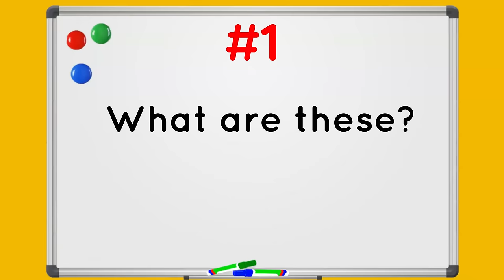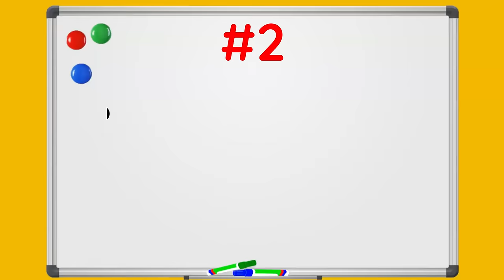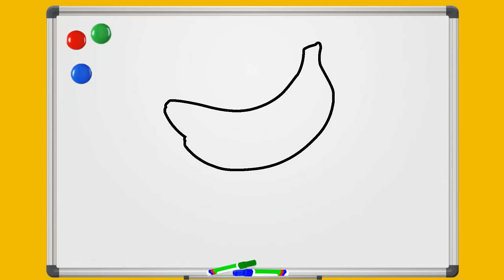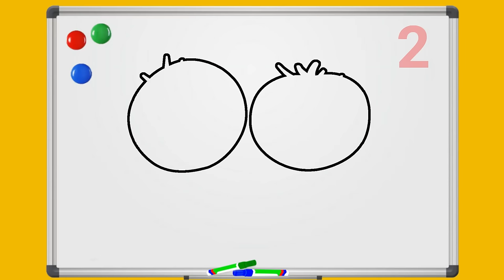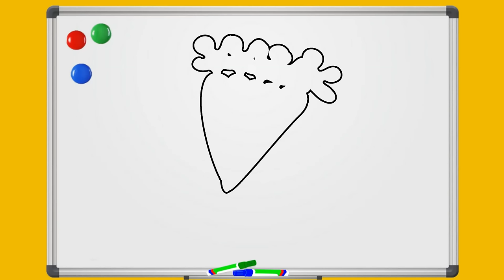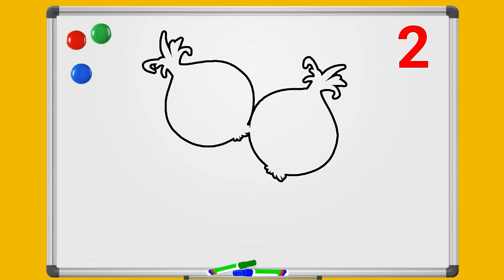English Vocabulary Games For Kids | Fruit and Vegetables Vocabulary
Learn Fruits and Vegetables and plural nouns with this fun guessing game. Guess the fruit or vegetable before the time runs out. Teach plural nouns and 'What are these/those?'. These is a great guessing game for ESL kids / young learners.